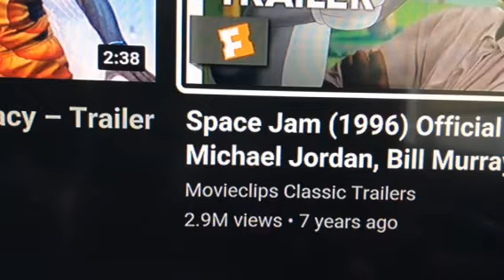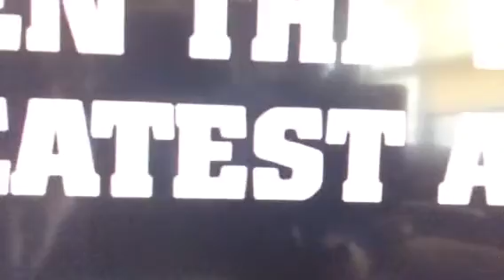Space Jam Trailer Reaction